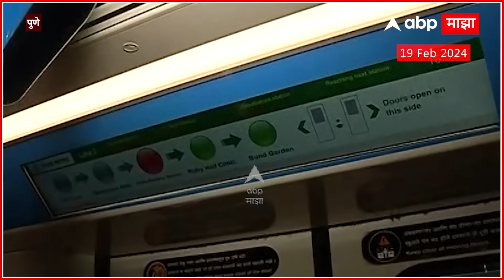Mandar Gonjari Vastav Bhag 2 : Pune Metro पांढरा हत्ती ठरेल का? पुण्यातील मेट्रोचं वास्तव काय?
Pune Metro Crisis Vastav Part 2 : पुण्यात मेट्रोची खरच गरज होती? मेट्रो प्रकल्प पांढरा हत्ती ठरणार?

Video Credit:  | Sanket Varak/Producer |   Saurabh Bhole / Editor